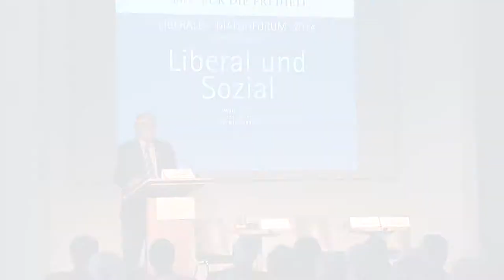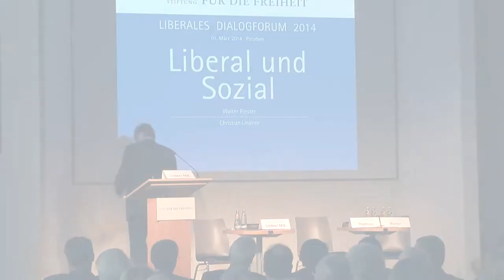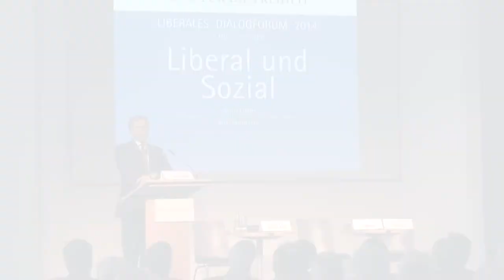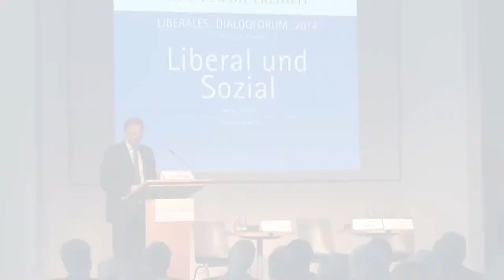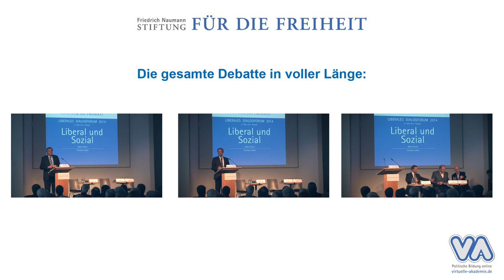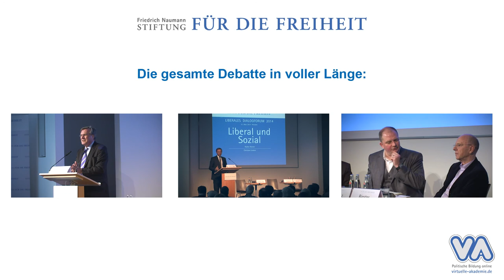Dialogforum "Liberal und Sozial" mit Christian Lindner und Walter Riester - Schlaglichter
12-minütige Kurzfassung mit Schlaglichtern der Diskussion vom Dialogforum "Liberal und Sozial" der Friedrich-Naumann-Stiftung für die Freiheit am 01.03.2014 in Potsdam. Mit Christian Lindner, MdL, Walter Riester, Bundesminister für Arbeit,  und Sozialordnung a.D. und Wolfgang Gerhardt. Moderation Jörg Thadeusz.